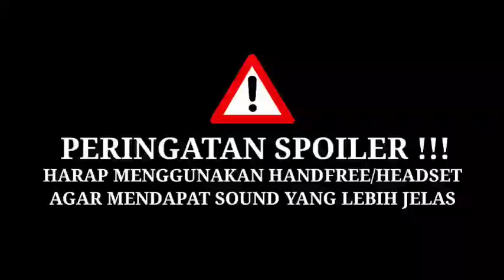KETIKA PESURUH OVERPOWER MENJADI KSATRIA KERAJAAN - alur cerita anime Saijaku Muhai no Bahamut #2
END

Yoshh genk ae..
semoga kalian terhibur dengan konten yang mimin buat ya..
jangan lupa terus dukung chanel ini agar terus berkembang ya genk..

Gear :
HP XIAOMI POTATO
HETSET SAMSUNG
KINEMASTER
PIXELLAB